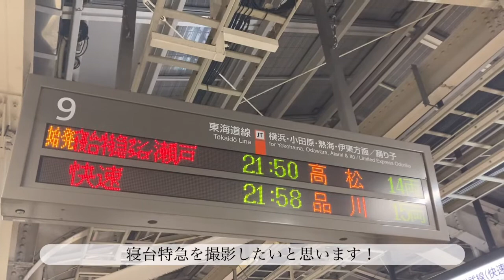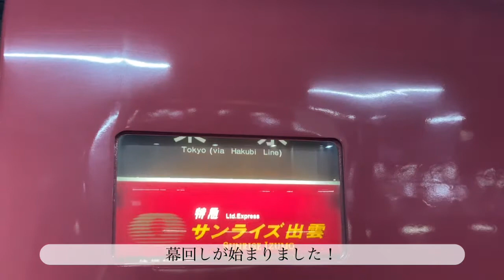定期運用唯一寝台特急サンライズ瀬戸・出雲 東京駅入線・発車映像